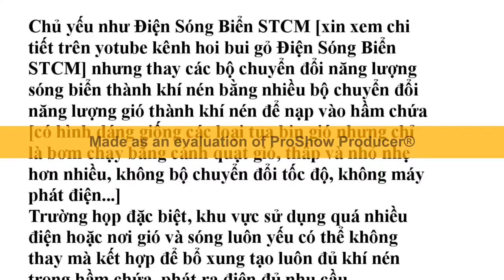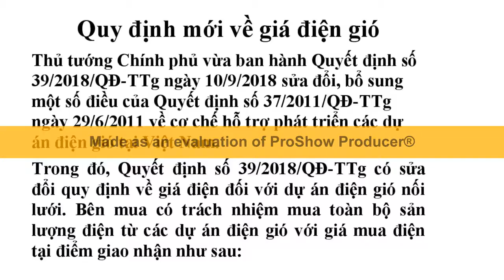Điện Gió Trên Biển STCM chi 2 cents/1kwh thu 9,8 cents/1kwh nên sản xuất thương mại rất tốt